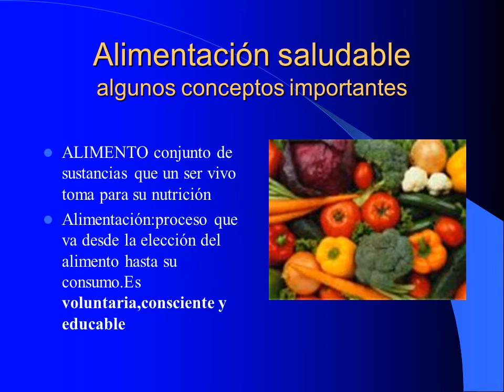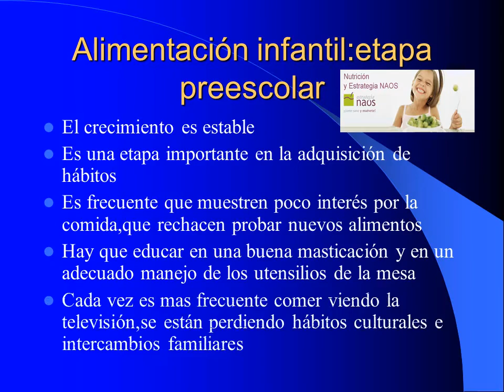Alimentacion saludable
En Educagratis ) encontrarás diversos cursos sobre Vida Sana, Actividad Física y Salud

La salud es un estado que se gana mediante un proceso de trabajo personal, donde la perseverancia en buenos hábitos de vida tienen un rol fundamental como coadyudante del factor genético, de nuestra herencia. Entre estos hábitos está la educación física. Por una parte por el factor de purificación interna que produce el ejercicio, por el aumento del metabolismo, por la mayor circulación de sangre, y por ende una mayor perfusión de órganos purificadores como el riñón o el hígado. Por una mayor transpiración, etc.

Otros cursos de Vida Sana y Cuidados de la Salud.
- Actividad Física en el Adulto mayor